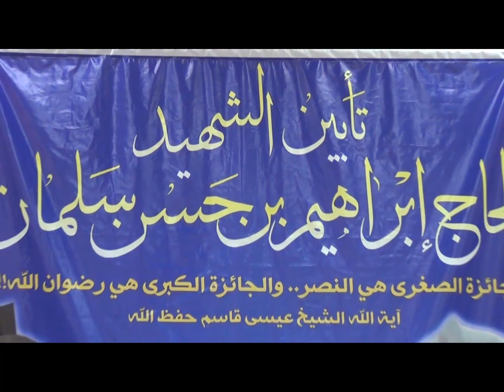البحرين - سماهيج | تأبين الشهيد الحاج إبراهيم تلاوة عطرة من القرآن الكريم 27-5-2013